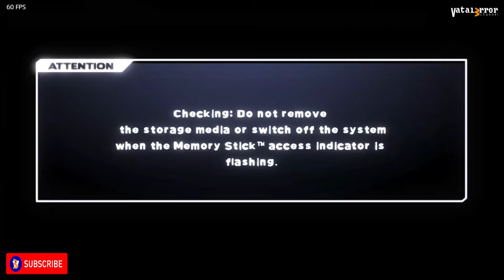PPSSPP 64bit 1.12.3 -1174- WWE 2k18 MOD (ReShade/Dx11)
PPSSPP can run your PSP games on your PC in full HD resolution, and play them on Android too. It can even upscale textures that would otherwise be too blurry as they were made for the small screen of the original PSP.

Even on modern Android phones and tablets, you can often run at double the original resolution.